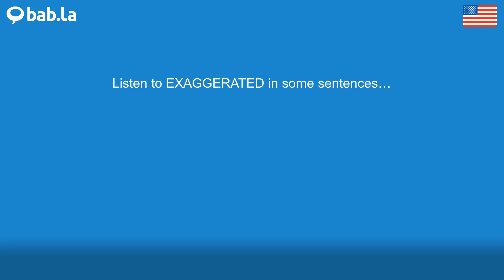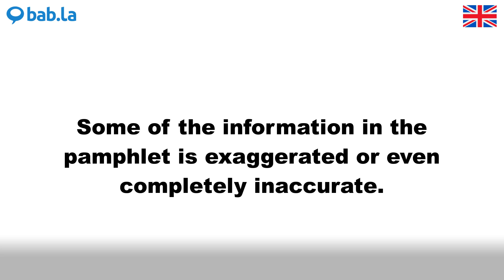EXAGGERATED pronunciation | Improve your language with bab.la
Improve your spoken English by listening to EXAGGERATED pronounced by different speakers – and in example sentences too. Learn and love languages with bab.la.